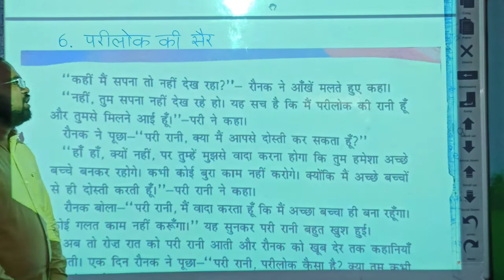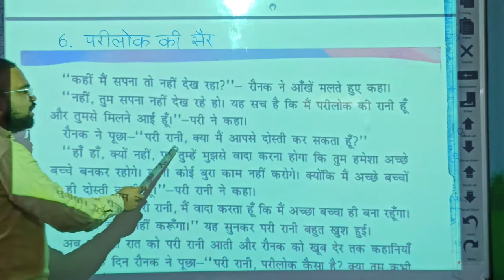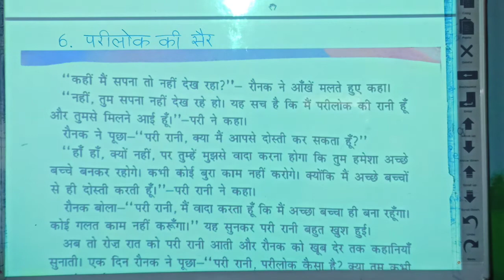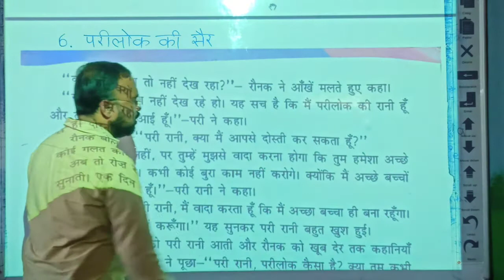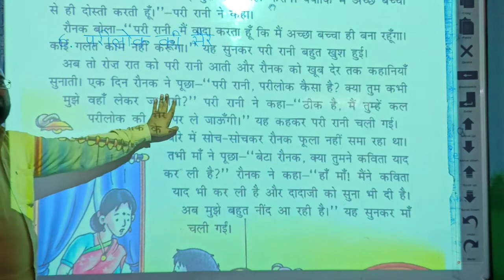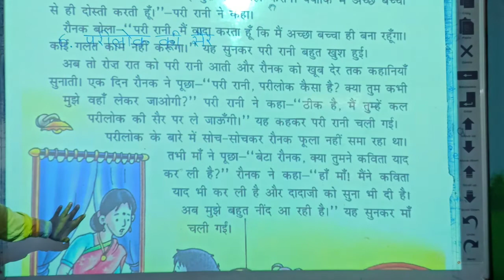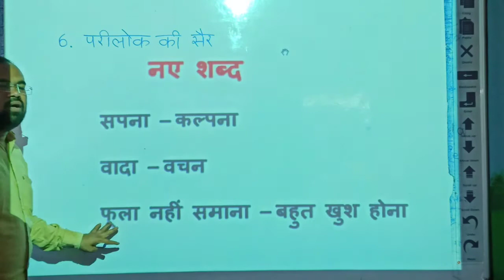LBS School (Sameer Sir) Class-3rd Ch-6 V-2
Class-3rd Hindi Ch-6 V-2